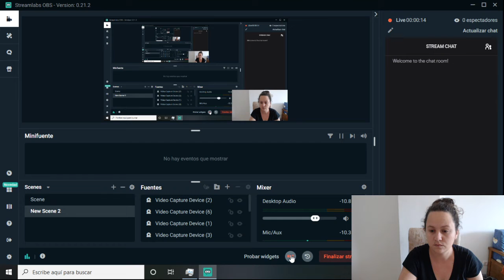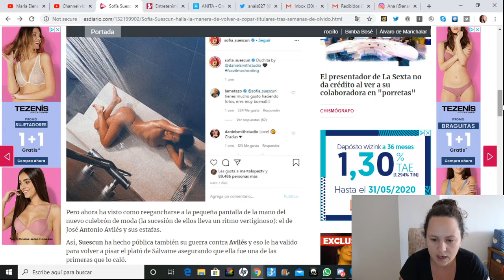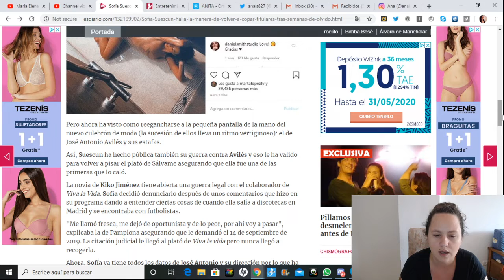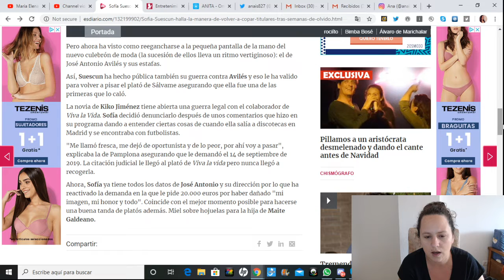Sofía Suescun halla la manera de volver a copar titulares tras semanas de olvido